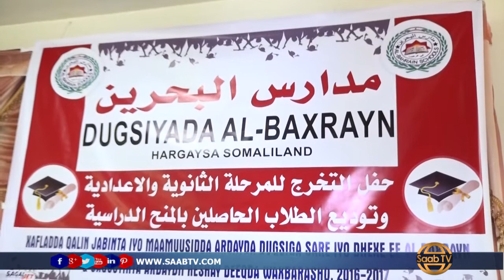Dugsiga Al Baxrayn Ayaa Xaflad Sagootin Ah U Qabtay Ardaydii Sannadka Ka Baxday